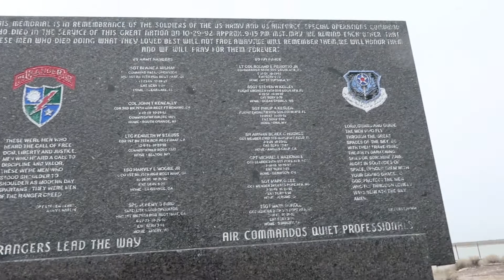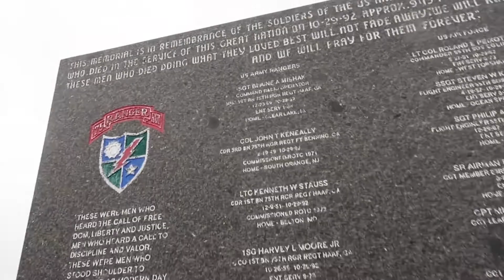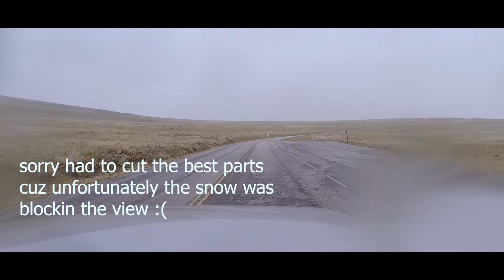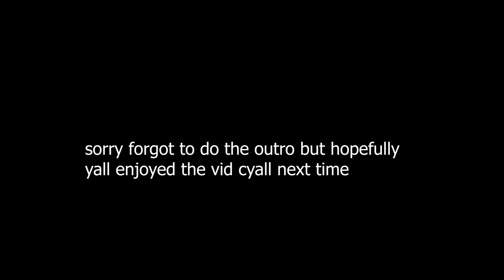ANTELOPE ISLAND VLOG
Hey wasup guys, her is a vlog of the time my brother and I, went to antelope island. Hope yall enjoy it